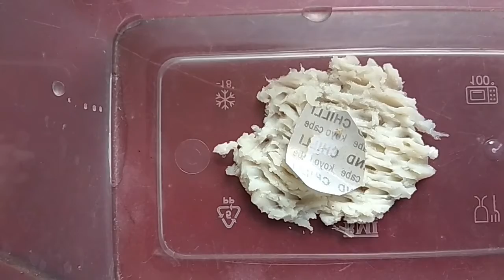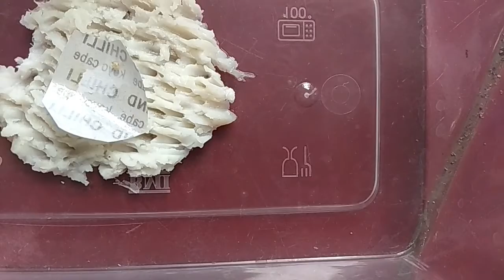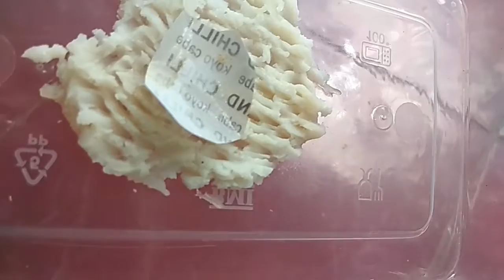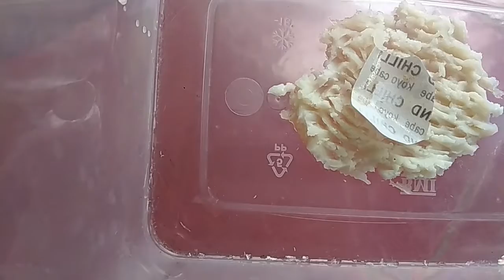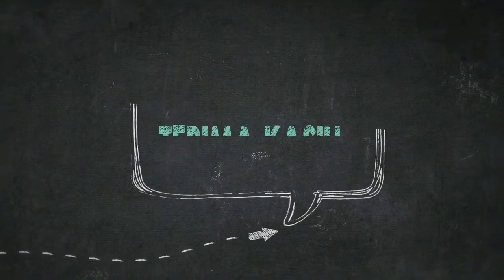Telur BSF Hasil Mancing Di Alam Netes Juga, Begini Rupa Baby Magot BSF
Telur BSF biasanya akan menetas pada umur 3 hari. Waktu yang cukup singkat sehingga jangan sampai kita telas memanen telur BSF.

Video direkam pada 05 Maret 2020
Video diedit pada 17 Maret 2020
Video diupload pada 17 Maret 2020

Semoga video ini bermanfaat dan menjadi media pembelajaran untuk kita semua yang membutuhkan